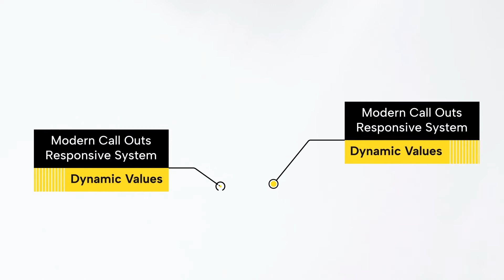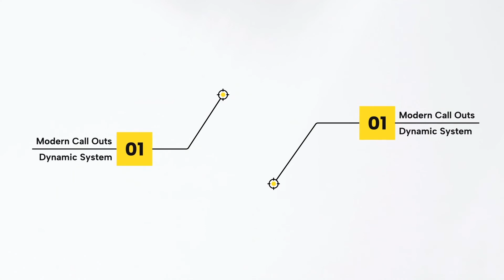Modern Call Outs | After Effects Template